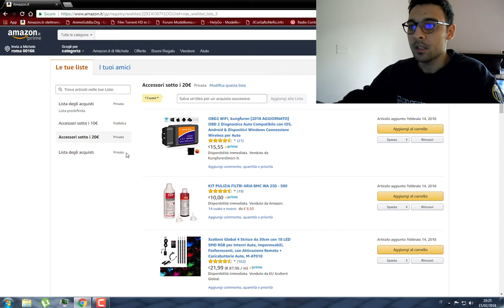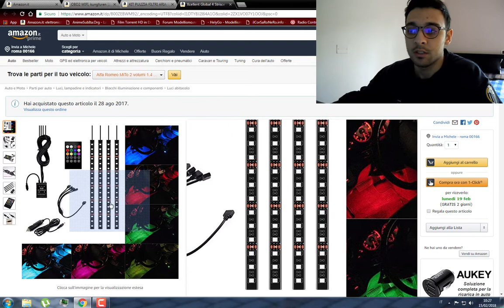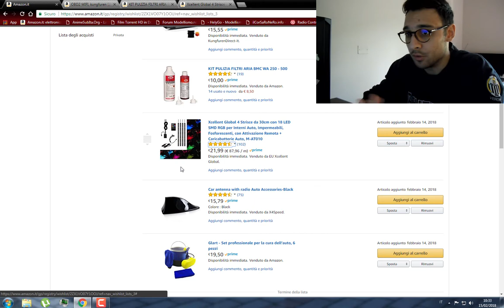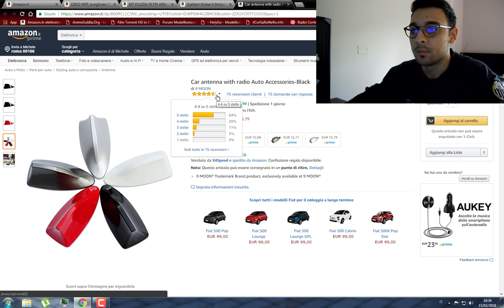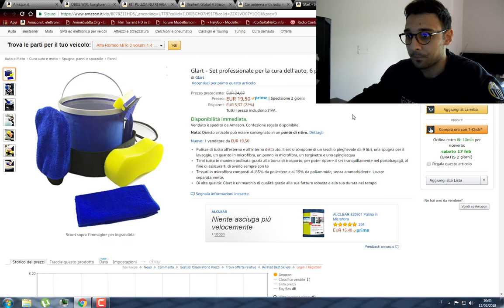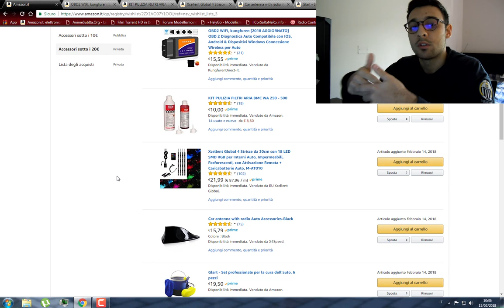Accessori auto sotto i 20€ #2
Piccole modifiche accessibili a tutti per abbellire e dare un tocco personale alla propria auto!! PARTE 2